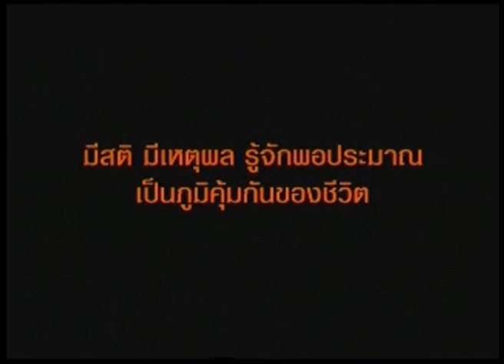Self Immunity - Sustainable Thinking Project [Bronze]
AWARDS
Corporate [2009] - Bronze